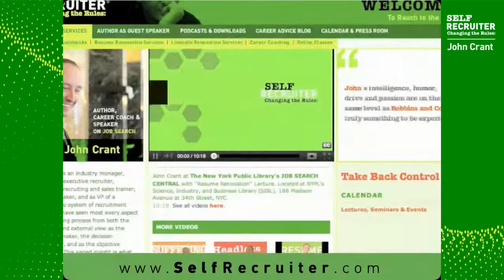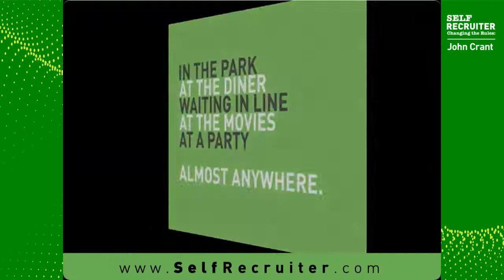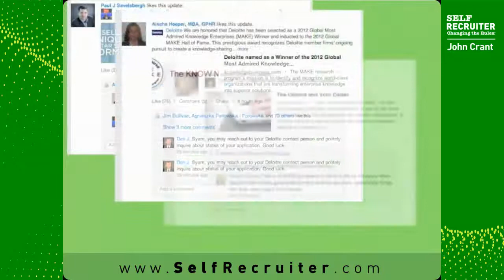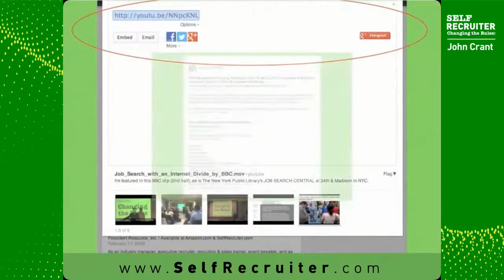John Crant & SelfRecruiter.com | "Career Evolution with Social Media Marketing"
Learn how to build & manage a Social Media Marketing Campaign for Your Job Search & Career!